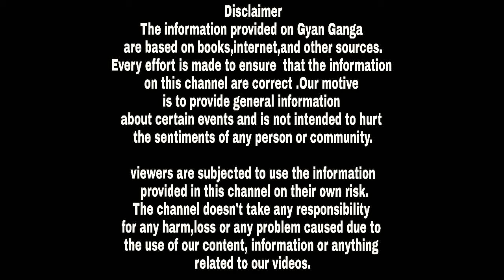महाभारत युद्ध के मृत योद्धाओं के विधवाओ के साथ ऐसा हुआ था।।What happened after Mahabharata war??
आज हम आपको महाभारत युद्ध की रोचक कहानी के बारे में बताने जा रहा हूँ। आप सभी यह तो जानते ही होंगे कि महाभारत इतिहास के सभी युद्धों में से सबसे भयानक और खतरनाक युद्ध माना जाता है। यह इतिहास का एक मात्र ऐसा युद्ध था जो कई सालों तक चला था।इस युद्ध मे कई शक्तिशाली योद्धाओं ने भाग लिया था। जिनमें से युद्ध के अंत मे कुछ की बचे थे। इस युद्ध मे लाखों लोग मारे गए थे। इस युद्ध से कुरूक्षेत्र की धरती खून से लाल हो गई थी। इतनी ज्यादा संख्या में लोग मारे गए थे। युद्ध की समाप्ति के बाद मारे गए योद्धाओं की पत्नियों के रो- रो कर बुरा हाल था। पृथ्वी पर चारों तरफ दुख का मातम छा गया था।

ग

जब भगवान श्रीकृष्ण ने योद्धाओं की पत्नियों की का यह हाल देखा तो भगवान श्रीकृष्ण ने सभी विधवाओं को गंगा नदी के तट पर इकट्ठा होने को कहा और उसके बाद भगवान श्रीकृष्ण ने अपनी दिव्य दृष्टि से उन सभी महिलाओं को उनके पतियों की आत्माओं से मिलवाया और उनके बारे में बताया कि किस तरह से वे स्वर्ग में जीवन यापन कर रहे हैं।

और उसके बाद भगवान ने उन सभी आत्माओं को फिर से स्वर्ग में भेज दिया।

इस सब के बाद उन सभी महिलाओं ने भगवान श्रीकृष्ण जी से बहुत आग्रह किया कि उन्हें भी अपने पति के पास स्वर्ग में जाना है। उन सभी महिलाओं के बहुत आग्रह करने पर भगवान श्रीकृष्ण ने उनके इस आग्रह को स्वीकार कर लिया और उन सभी को गंगा नदी में डुबकी लगाने को कहा। उसके बाद उन सभी महिलाओं ने गंगा नदी में डुबकी लगाई जिससे उनके सभी पाप धुल गए उसके बाद वे सभी महिलाएं स्वर्ग लोक को चली गईं।